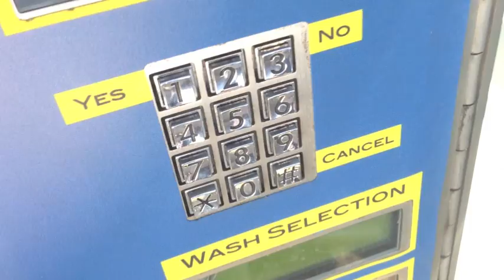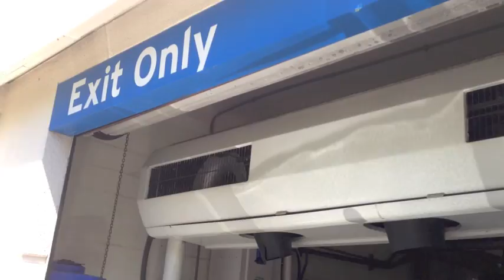PDQ LaserWash 360 Top Package Retake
**Dedicated to DeLuxe Carwashchannel because he has wanted me to do a top package video for some time**

This PDQ LaserWash 360 has not changed since I last filmed it. However, I recently discovered that it was programmed by the operator to apply RAIN-X followed by triple foam (I am not sure if this location uses a polish or a detergent).  Wash quality was still very good, though the dryers performed poorly, even on areas which got more contact time.